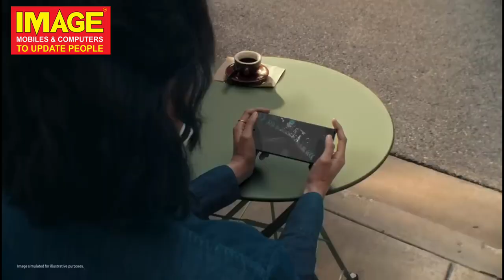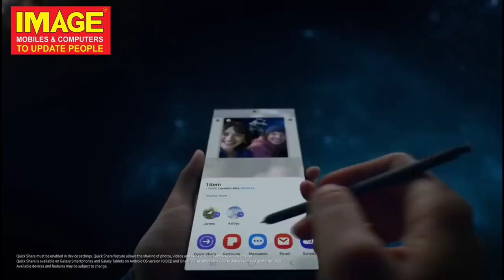Samsung Galaxy S23 Ultra Malayalam Unboxing⚡